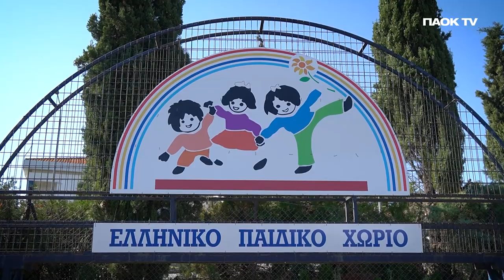O ΠΑΟΚ δίπλα στο Ελληνικό Παιδικό Χωριό στο Φίλυρο - PAOK TV